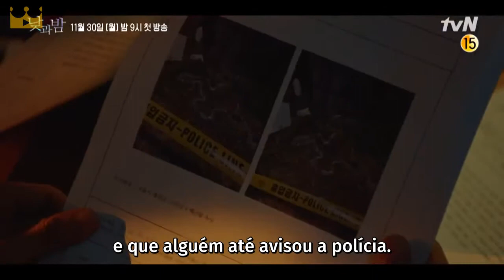Awaken - Trailer Legendado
Trailer do drama AWAKEN legendado em português pelo Kingdom Fansubs.